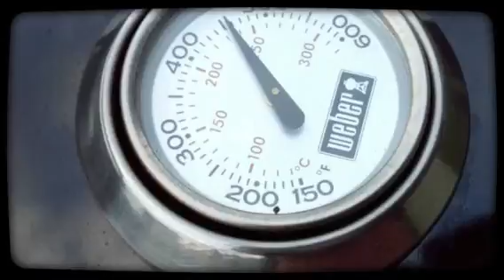BBQ: steak (Created